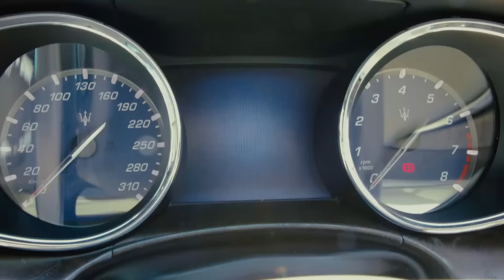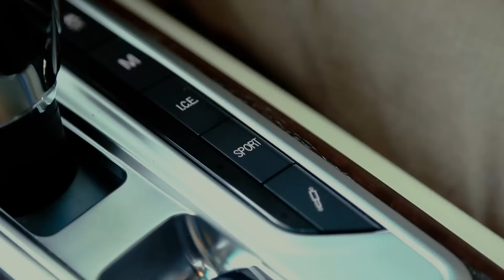The Peak - Maserati Special